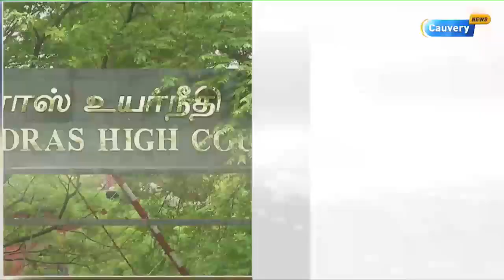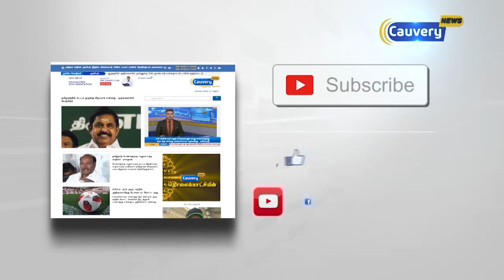நீதிமன்ற அவமதிப்பு வழக்கில் தமிழக உள்துறை அமைச்சர்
நீதிமன்ற அவமதிப்பு வழக்கில் தமிழக உள்துறை அமைச்சர், டிஜிபி ஆகியோர் நேரில் ஆஜராக உத்தரவு